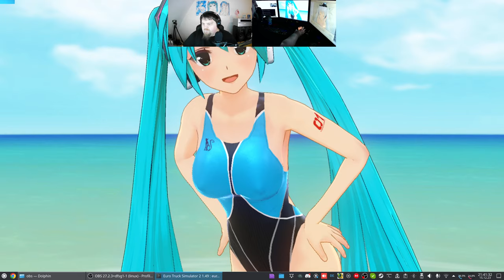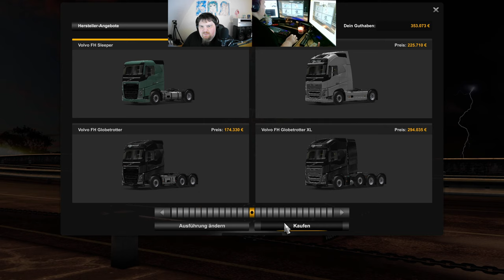Let´s Play ETS2 - Euro Truck Simulator 2 #188